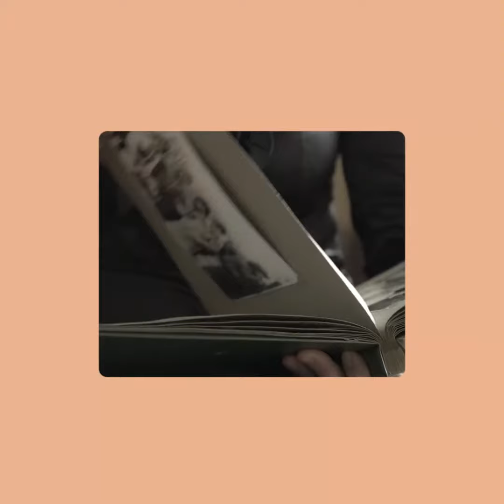Freelance opportunities like photography portrait sessions sell photos online to make extra money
Capturing Opportunities: Photography as a Rewarding Side Hustle
think

Are you passionate about photography and looking to turn it into a profitable side gig? In this video, we dive into how you can use your photography skills to earn extra income while doing something you love!